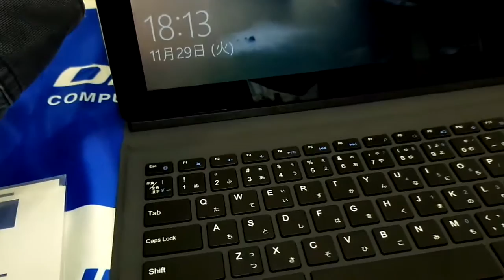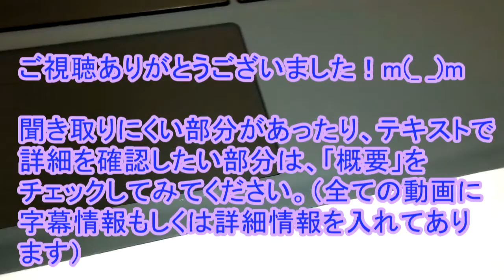【自分資料】Diginnos DGM-S12Yの外観ﾁｪｯｸ